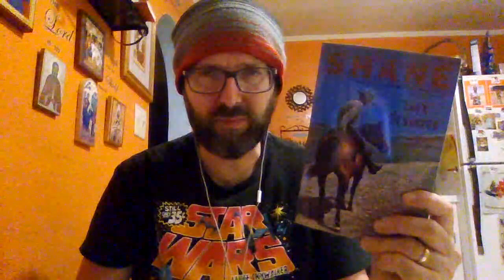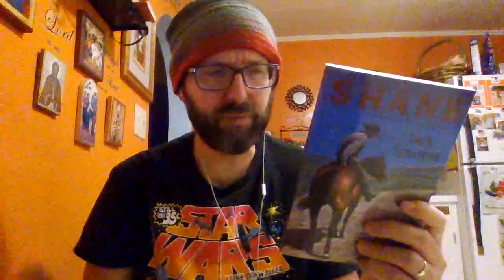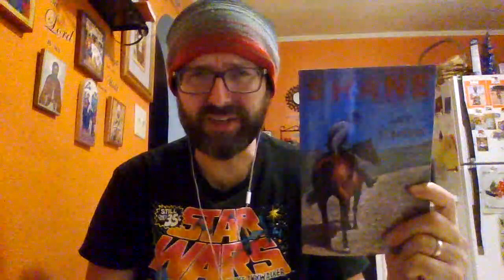Shane by Jack Schaefer & Shane (1953) book & movie review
A review and comparison of the 1949 book Shane by Jack Schaefer and the film adaption Shane from 1953 starring Alan Ladd.